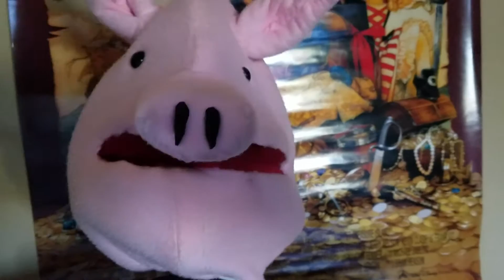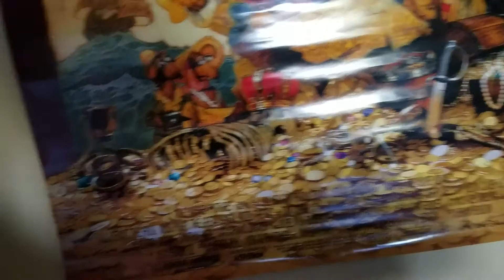ASK THE PIG UPDATE! | Sam The Ham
Pigwood gives you a update on "Ask The Pig" !